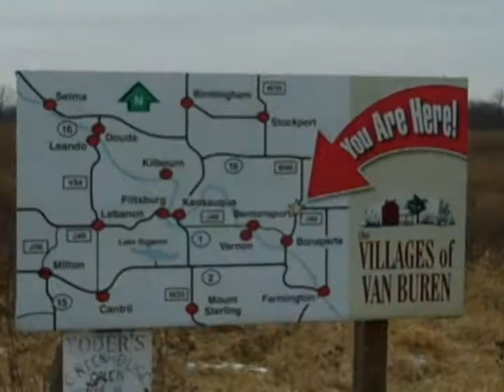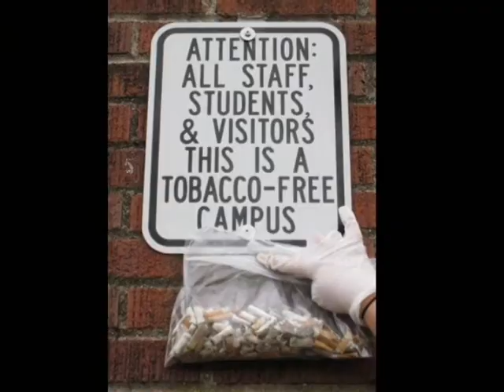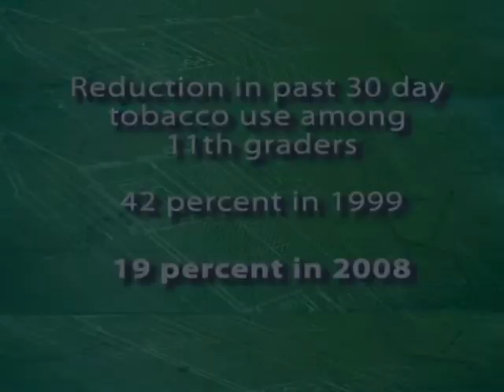CADCA GOT OUTCOMES! Coalition of the Year Award - Van Buren County SAFE Coalition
In 1997 the Van Buren County SAFE Coalition based in Keosauqua, Iowa engaged their local hospital, schools, health department and other key stakeholders to address youth alcohol, tobacco and other substance use in the county. In 1999 data revealed the need to focus more specifically on youth alcohol and tobacco use. The coalition expressed particular concern with reported past 30 day use of alcohol (51 percent) and tobacco (42 percent) among 11th graders. This group reported easy access to both substances and inconsistent messaging from the community regarding youth tobacco and alcohol use. Interviews and listening sessions with youth and community members identified how youth accessed alcohol and tobacco and guided the implementation of a data-driven, comprehensive plan for each substance. Community-level strategies included drafting and enhancing school and community policies, disseminating information, and increasing awareness of the problems. Youth contribute significantly to policy efforts such as the adoption of tobacco free baseball grounds and school districts and a state-level Smoke-Free Air Act. Other successes include developing and implementing monthly merchant alcohol training and instituting semi-annual alcohol and tobacco compliance checks. As a result of their efforts, the coalition successfully reduced access and acceptability contributing to reductions in past 30 day use of alcohol (51 percent in 1999; 34 percent in 2008) and tobacco (42 percent in 1999; 19 percent in 2008) among 11th graders.